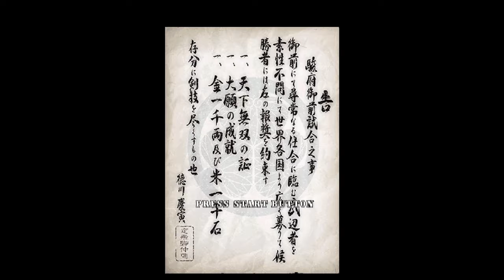Samurai Shodown VI Arcade Gameplay (Pt 1 of 2)